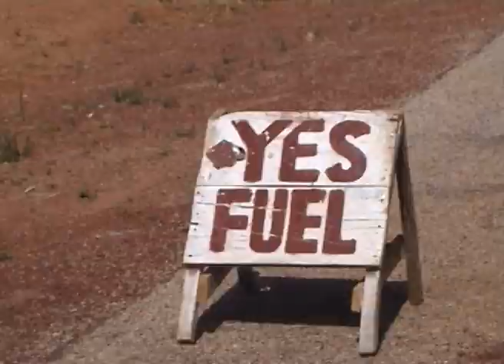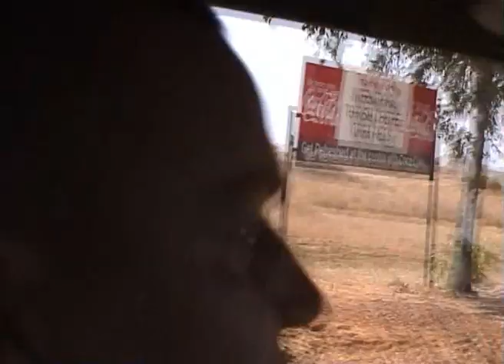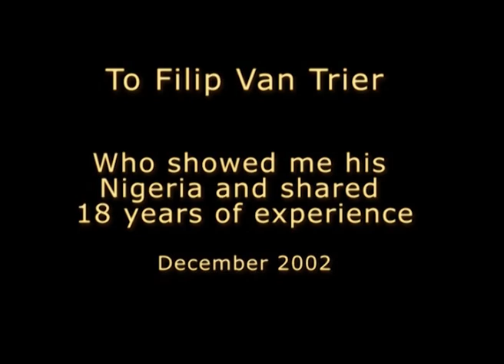Shores of Memory around Jos, Nigeria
While in Jos Filip, who had been living for almost 20 years in Nigeria at that time proposed to go and see the kurra lakes, South East of Jos in Plateau state, As the name says the area consists mainly of plateau, at 1200m ASL, with some hills reaching to 1900 m. The climate is temperate and morning and evenings can be chilly in winter. Filip used to go camping with fiends at the lakes. What I want to show is the gradual change of pace and ambiance as we approach the target. Therefore there are not many scenes of the lakes, the journey taking predominance over the destination. But we all know this. It is also a tribute to the beautiful Nigeria we seldom see, its resilient people and Filip, its voluntary ambassador who helped me to understand this. Enjoy...